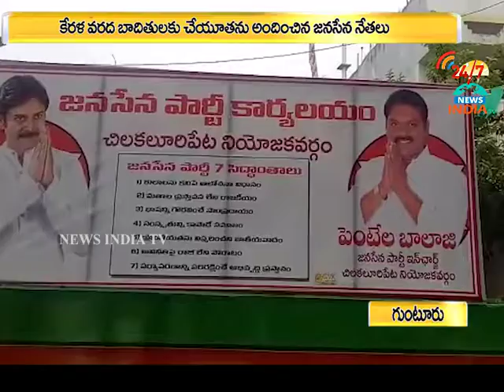janasena viralam_INDIA TV Telugu